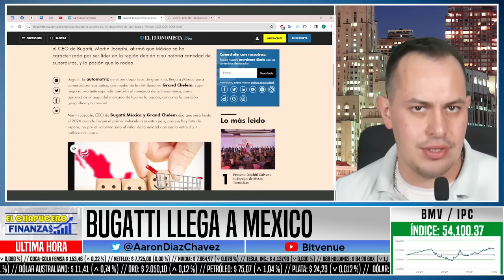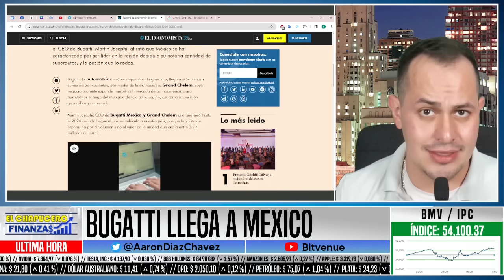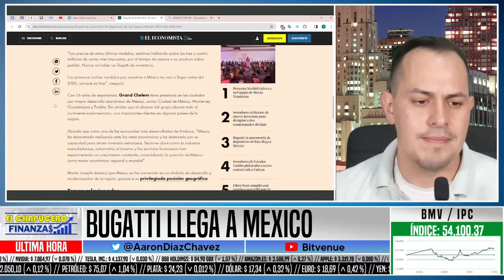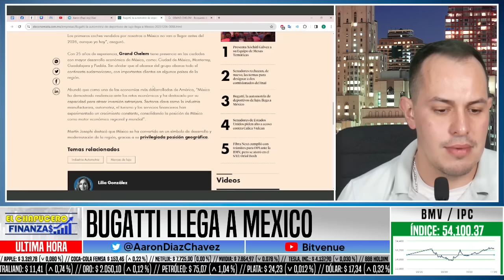NOTICIÓN! BUGATTI LLEGA A A MÉXICO POR CRISIS EN EUROPA